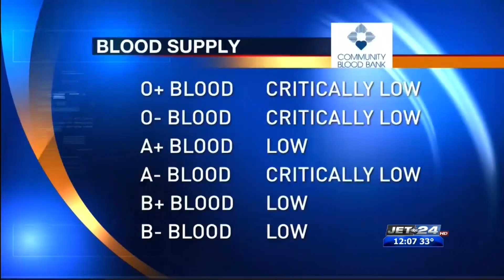Cambridge Springs Library holds blood drives with Community Blood Bank